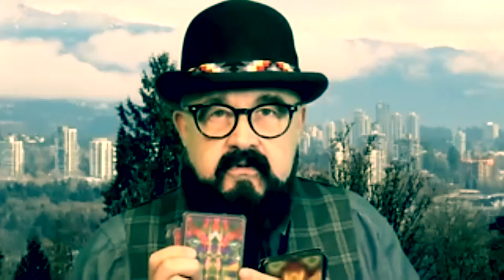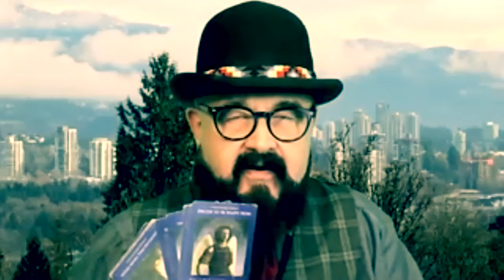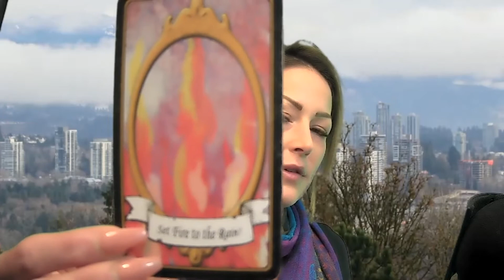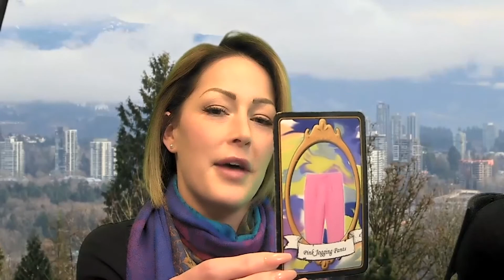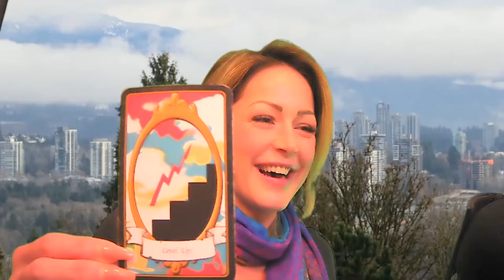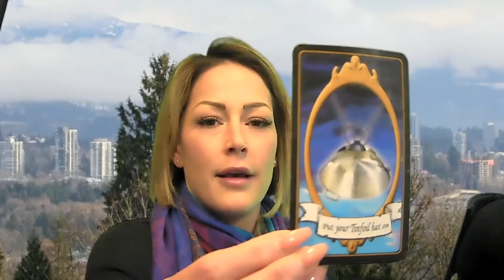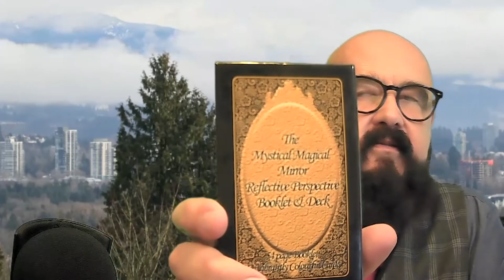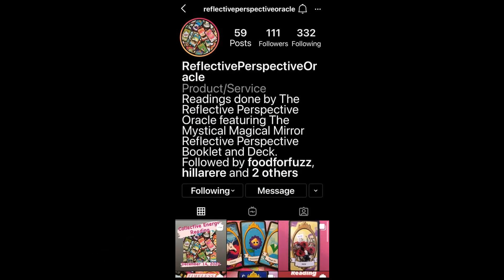Oracle Cards My Friends Made, with Sharlene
James welcomes his friend Sharlene, "The Reflective Perspective Oracle".  Sharlene gives an overview of what's brought she and a small group of women to design and produce their own Oracle Card deck.  They discus the use of Oracle Cards and what goes into her deign and what each mean. You can follow Sharlene on Instagram at The Reflective Perspective Oracle where you can order the The Mystical Magical Mirror Reflective Perspective Booklet and Deck and schedule readings with her there too.